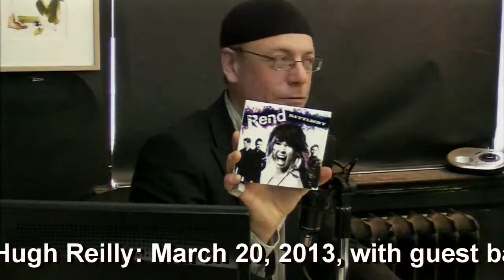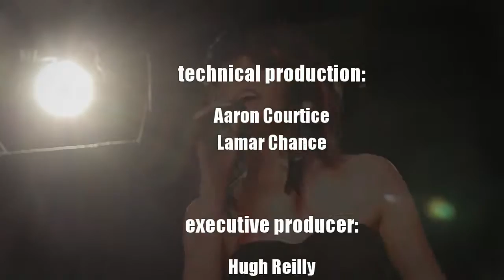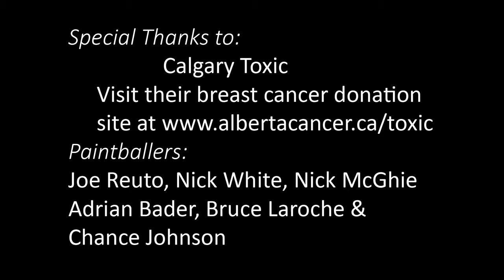ThatChannel.com Interview 2013-03m-20 - Rend (band)